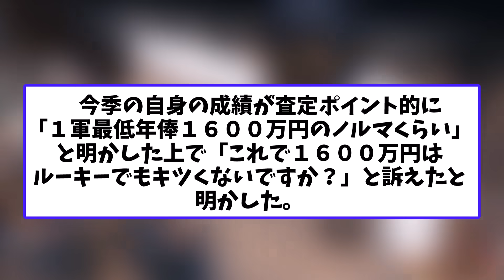中日福谷 若手の減俸にかっこよすぎる異議を唱える【2chなんｊ】